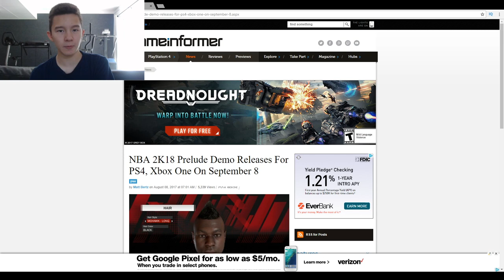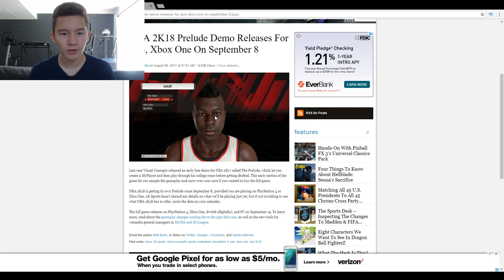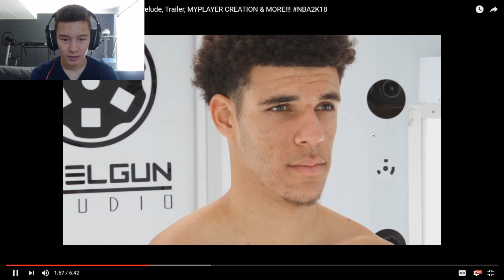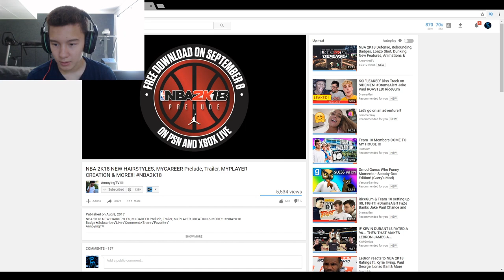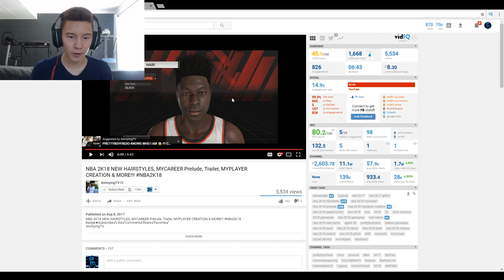NBA 2K18 DOUBLE ARCHETYPES LEAKED!? NEW HAIRSTYLES + TRAILER REVEALED!!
NBA 2K18 DOUBLE ARCHETYPES CONFIRMED!? NEW HAIRSTYLES + TRAILER LEAKED!!

PSN: ThePeterMc
Xbox: ThePeterMc

I make lots of videos on many different things such as NBA 2K17 , NBA 2K18 , NBA 2K16 , Call of Duty , GTA 5 , Pranks , Challenges , Reactions , and Vlogs